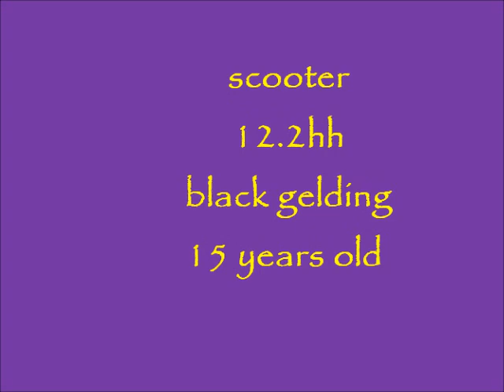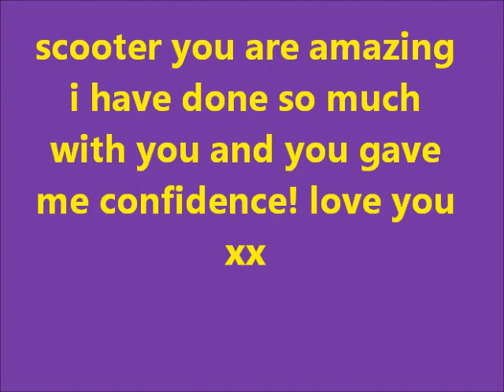Lucy & Scooter - Best Boy